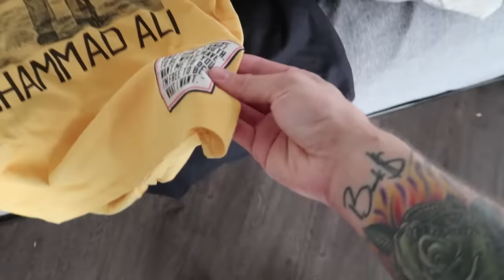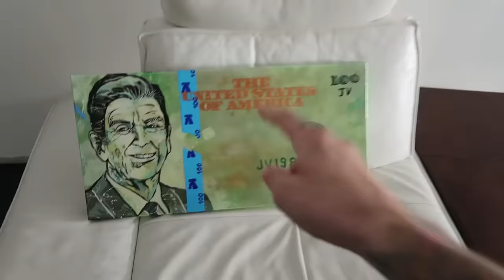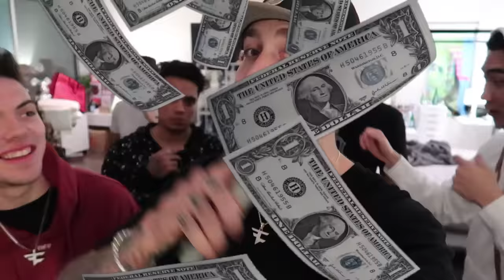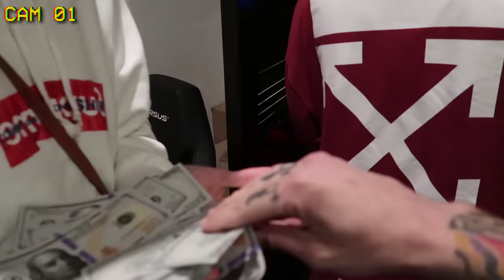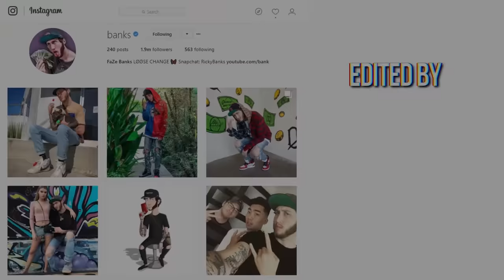$10,000 TREASURE HUNT IN CLOUT HOUSE (impossible)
do me a huge favor and enjoy the video guys (heart emoji)

7119 W. Sunset Blvd. #177, Los Angeles, CA, 90046